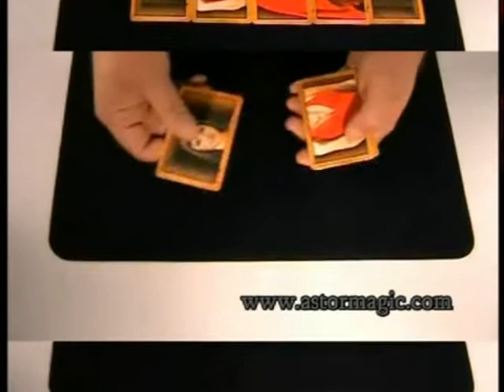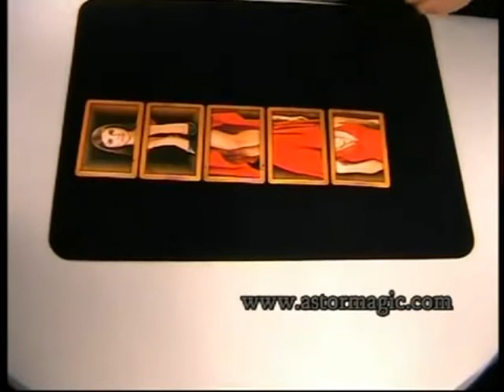Pocket Illusion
No matter how much you mix your assistant up, she comes out right in the end!